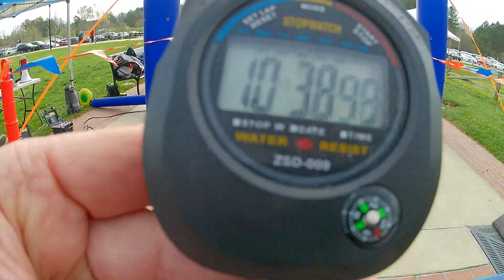2024 Pot of Gold 5K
Finish line video from the Pot of Gold 5K, March 16, 2024, in Knightdale, NC. Results and video by Run the East LLC.